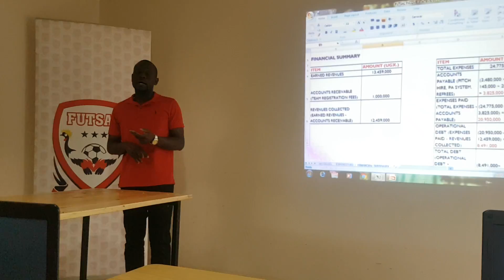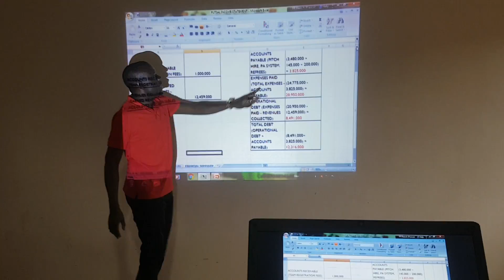FSL - competitions review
Mugera Ibrahim - Finance director takes Futsal Association Uganda through the Audited Books of Accounts